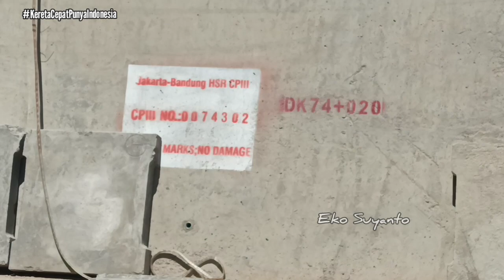SLAB TRACK SUDAH 💯% PEMASANGAN REL 52 % Langsung Tancap Gas progres DK72 update 18 Feb 2023